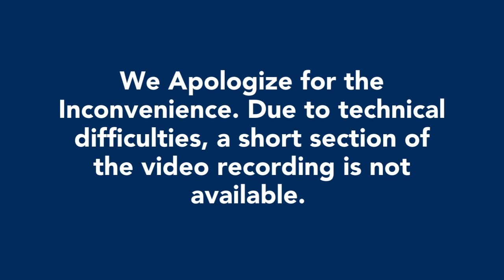Russia-Ukraine War and Law: War Crimes, Legal Accountability, and Other Campaigns on the Legal Front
Since Russia’s 2022 invasion of Ukraine began, the law has become its own front, full of maneuvers, counter-attacks, and campaigns. Genocide, martial law, sanctions, the crime of aggression against a sovereign state, war crimes against civilians: the law has proven a tool that Ukrainian authorities have wielded in creative and complicated ways. This panel of experts considers legal aspects of Russia’s war on Ukraine, from martial law to a Putin war crimes tribunal, considering both international and domestic legal doctrines, and thinking about innovations and experiments as well as limitations and risks of “campaigns” on the legal front.

Speakers:
• Monica Eppinger, Associate Professor; Co-Director, Center for International and Comparative Law, Center for International and Comparative Law, Saint Louis University
• Mykola Hnatovsky, Professor, International Law Department at Kyiv Shevchenko University, First Vice-President of the Ukrainian Association of International Law, Judge to the European Court of Human Rights in respect of Ukraine
• Alex Whiting, Visiting Professor at Harvard Law School, former Investigations Coordinator at the International Criminal Court (ICC) in The Hague
• Eugene Finkel, Associate Professor, School of Advanced International Studies, Johns Hopkins University
• Ron Levi (chair), Professor of Global Affairs & Public Policy and Sociology; Distinguished Professor of Global Justice; Director, Global Justice Lab, Munk School of Global Affairs & Public Policy